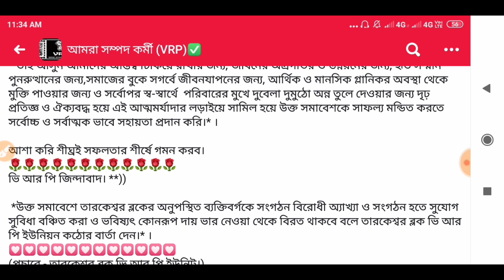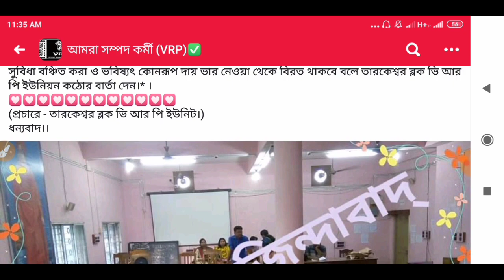VRP NEWS TODAY | মহা-সমাবেশের আগে আরেকটি নতুন মিটিং | তারকেশ্বর ব্লক | 03/11/2019